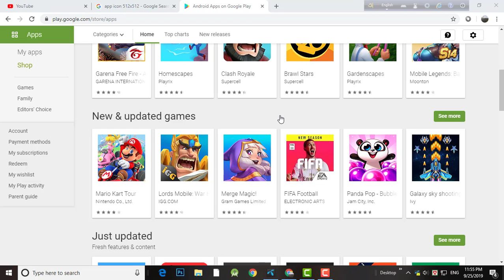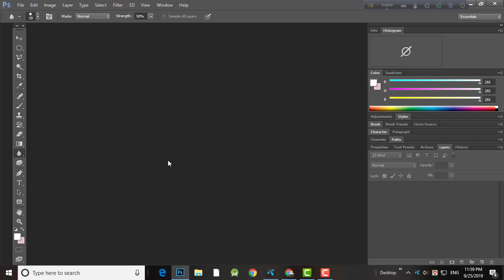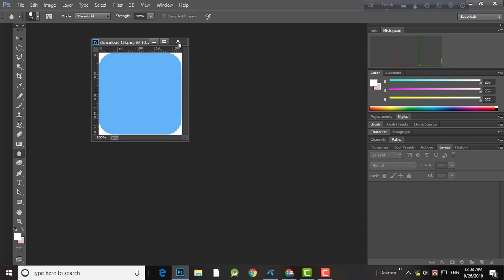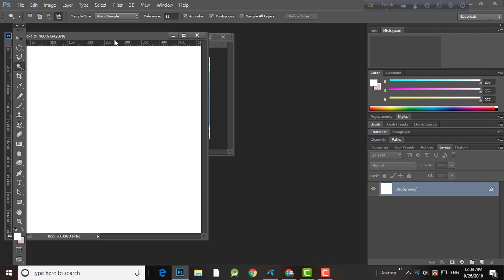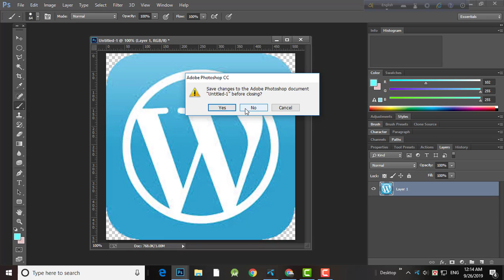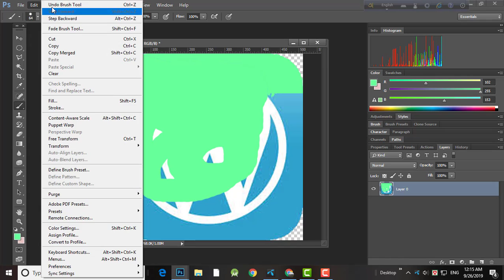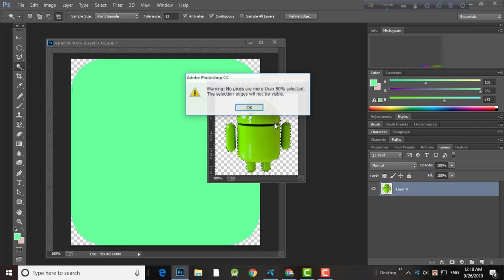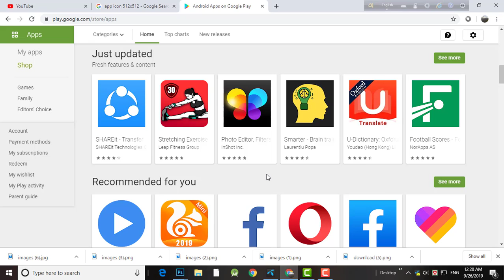play store app professional logo Deisgn bangla | প্লে স্টোর সফটওয়্যার লোগো তৈরি করুন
play store app  professional logo Deisgn bangla
 লোগো ডিজাইন করুন
কিভাবে লোগো তৈরি করবেন